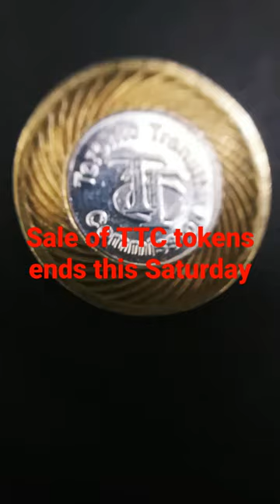End of Tokens